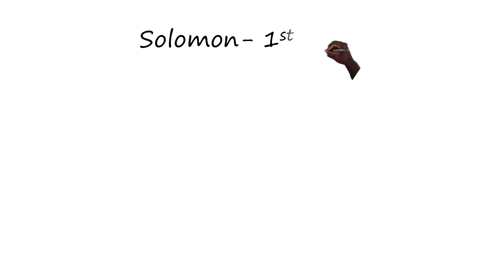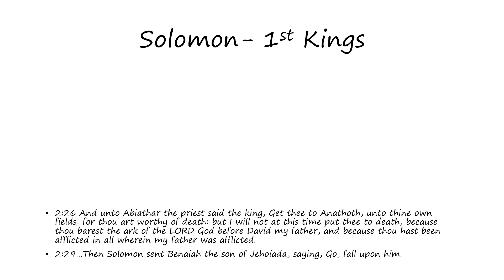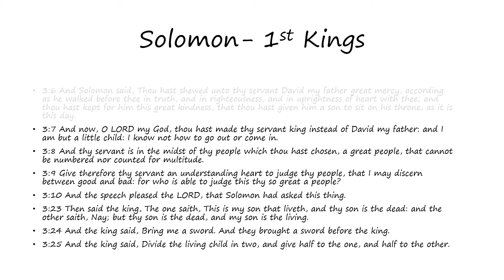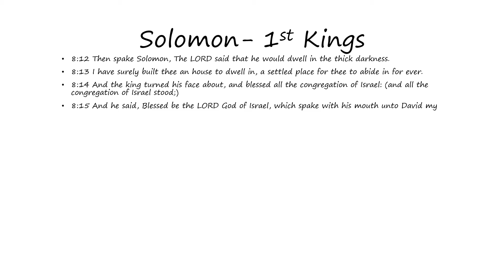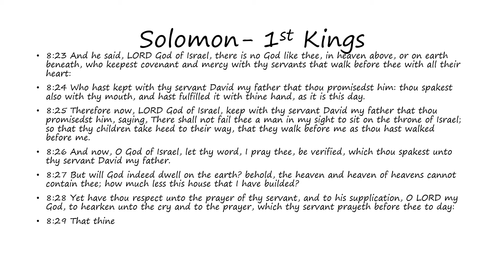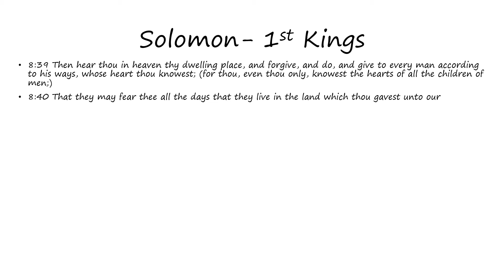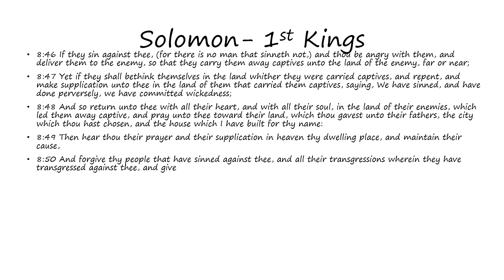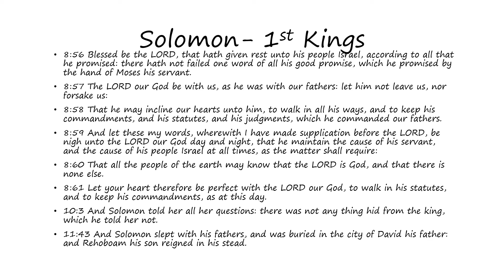Solomon: 1st Kings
Words of Solomon as found in 1st Kings (Bible)